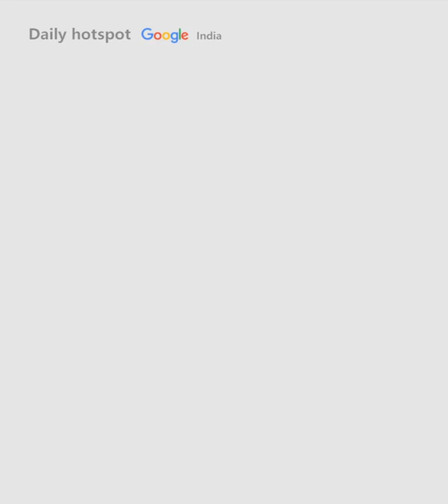Daily hotspot（India）20220423 | Google Doodle pays tribute to Naziha Salim, Iraq's contemporary...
Google Doodle honours Iraqi artist Naziha Salim and her ...
Google Doodle pays tribute to Naziha Salim, Iraq's contemporary artist
Google Doodle Pays Tribute To Iraq's Naziha Salim. All You Need ...
RCB vs SRH Live: हैदराबाद की लगातार पांचवीं जीत, आरसीबी को नौ विकेट ...
KKR vs GT Highlights, IPL 2022: Gujarat Titans survive Andre ...
Rinku Singh को प्लेइंग XI में देख खुशी से झूम उठे फैंस
Arsenal vs Manchester United live streaming online: When and ...
IAS officer Tina Dabi marries fellow officer | Video out
World Book And Copyright Day 2022: जानिए वर्ल्ड बुक डे मनाने के पीछे ...
Manchester City vs. Watford: How to watch Premier League online ...
Russell equals Chahal's staggering IPL record with sensational last ...
IPL 2022: David Warner lavishes praises on Prithvi Shaw
Bayern Munich vs Dortmund LIVE: BAY 2-1 BVB, Can scores from ...
Shubman Gill अपनी पुरानी टीम के सामने हुए बदकिस्मती का शिकार
Renowned Malayalam scriptwriter John Paul, 72, no more | Kerala ...
Jersey Box Office Collection Day 1: ये रहा फिल्म 'जर्सी' का पहले दिन का ...
The resurgence of Kuldeep Yadav and Yuzvendra Chahal
Jersey box office collection Day 1: Shahid Kapoor's film hit by KGF 2 ...
Will Smith, welcome to India! Actor makes first appearance since ...
David Warner की बैटिंग में 'एक्टिंग' की एंट्री, अंपायर को झांसा देने की ...
Hanuman Chalisa row: Maharashtra MLA Ravi Rana backs off ...
IPL 2022: Tim Southee से मैच में हुई बड़ी गलती, अब KKR टीम को मिल ...
Tina Dabi gets hitched to Pradeep Gawande; reception pics of ...
DC vs RR: राजस्थान की Playing 11 में इस खिलाड़ी को देखकर भड़के फैंस ...
Gujarat MLA Jignesh Mevani held for 'insulting religious sentiments'
Jersey box office collection Day 1: Shahid Kapoor's sports drama ...
David Miller IPL 2022: कैच लेकर बाउंड्री में ही घुस गए वेंकटेश अय्यर ...
Matchday LIVE: Arsenal vs Man Utd, PSG & Bayern aim to win ...
Irfan Pathan: इरफान पठान ने ऐसा क्या कहा जिसपर भड़क गए अमित मिश्रा ...
Santosh Trophy: Kerala books semis spot after beating Punjab; West ...
Aaj Ka Panchang आज का पंचांग 23 अप्रैल 2022 : सप्तमी तिथि, जानें ...
Assam Rifles Recruitment 2022: Bumper vacancies announced at ...
Amit Mishra and Irfan pathan: 'संविधान ही पहली किताब..', अमित मिश्रा ने ...
Heartstopper Episode 1 Review: Joe Locke's uplifting coming-of-age ...
Rashmi Gautam: పరవశంలో మునిగితేలుతోన్న జబర్దస్త్ యాంకర్ రష్మి ...
'King Richard' review: A moving, underdog sports story
IPL 2022: Devdutt Padikkal finds watching his opening partner Jos ...
World Book Day: పుస్తకాలు మనకు మంచి నేస్తాలు..
Mammootty's 'CBI 5: The Brain' trailer crosses 2.1 million views in ...